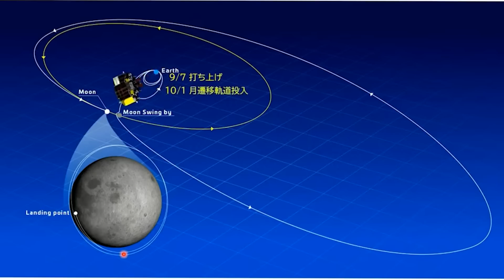Japan Has a Rover on the Moon... But Could Be Lost Forever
Unlock the secrets of Japan's historic lunar landing with SLIM – the Smart Lander for Investigating Moon. Join us as we delve into its incredible journey, challenges, and potential game-changing impact on future space exploration!